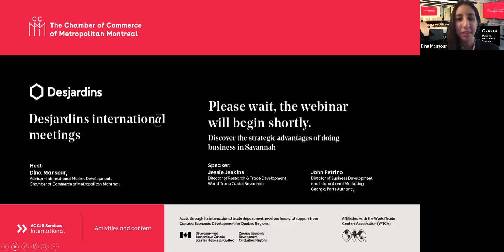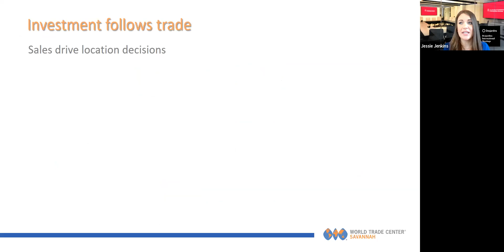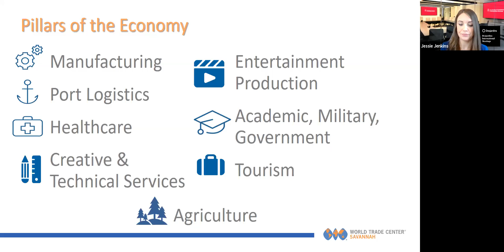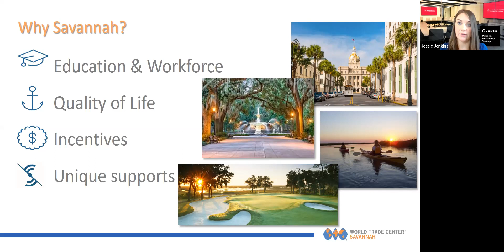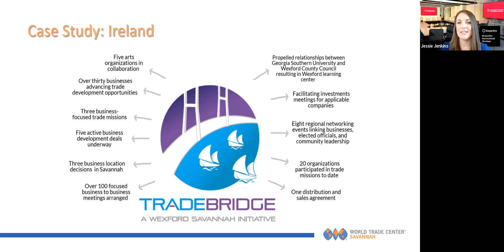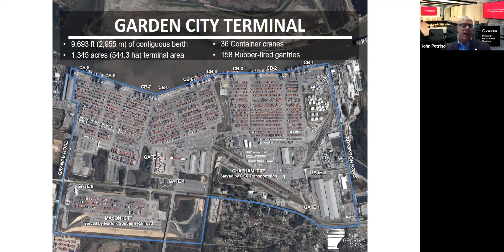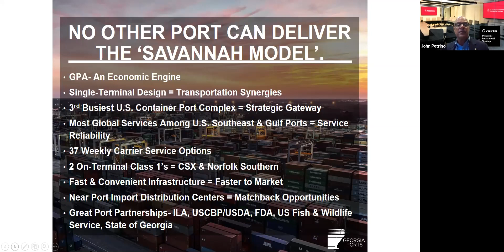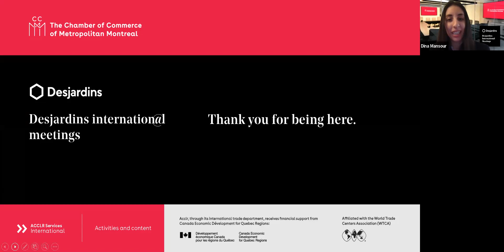Découvrez les avantages stratégiques de faire des affaires dans la ville Savannah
Ce webinaire porte sur les avantages stratégiques de faire des affaires à Savannah et sur son port, qui est le quatrième plus grand des États-Unis.. Nos participants ont également pu poser toutes leurs questions à nos experts. -» Inscrivez-vous au prochain webinaire

L’équipe d’experts Acclr en commerce international de la Chambre de commerce du Montréal métropolitain et Desjardins vous donnent rendez-vous tous les mercredis à 10 h pour assister à un séminaire virtuel sur le commerce international.